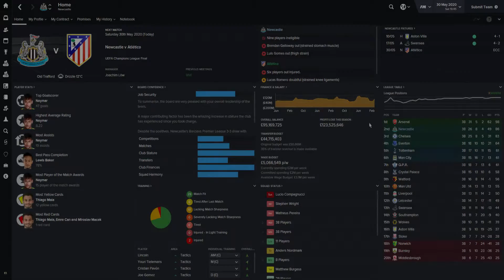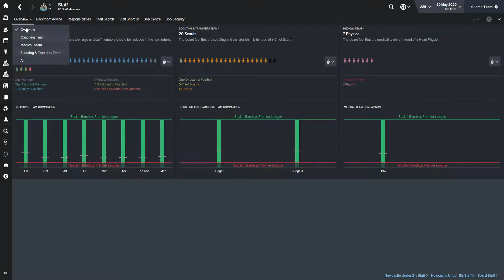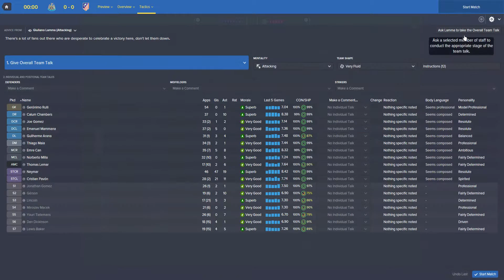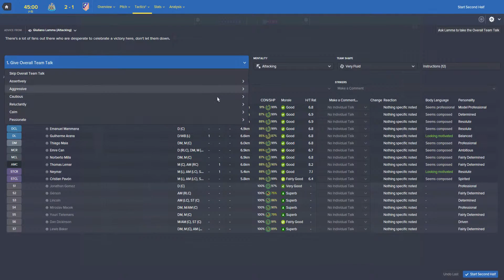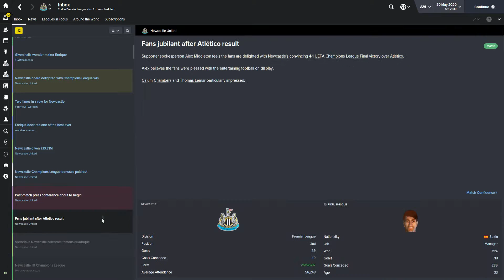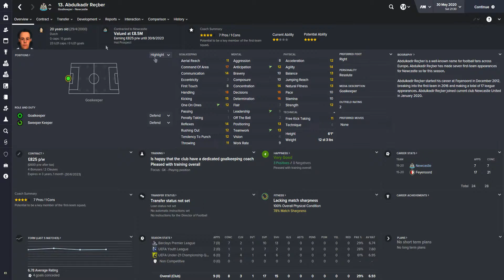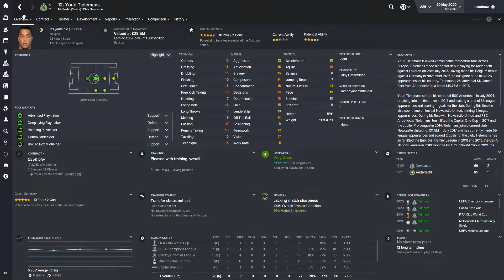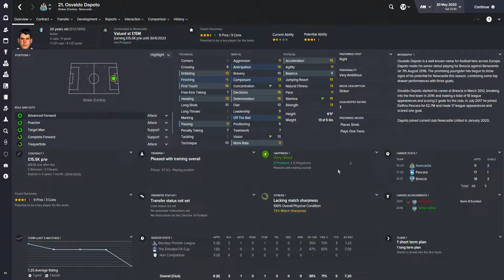Football Manager 2016 | Newcastle | S5 Review | Yet Again!